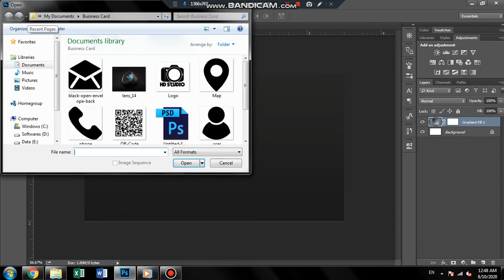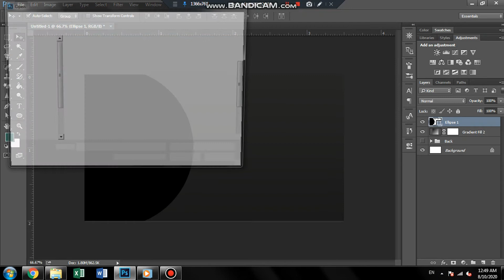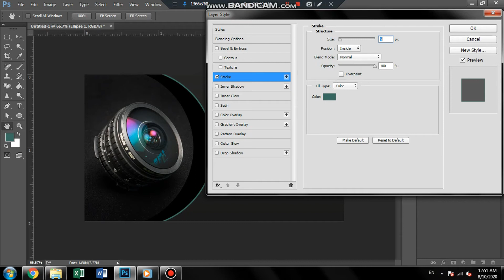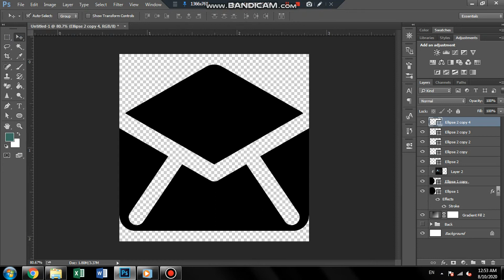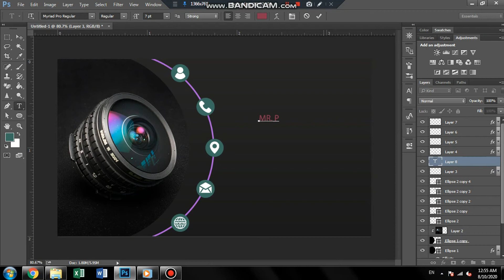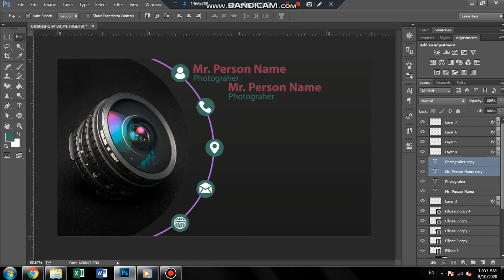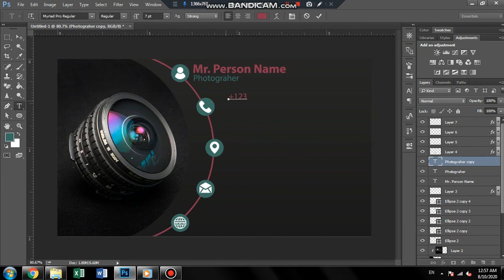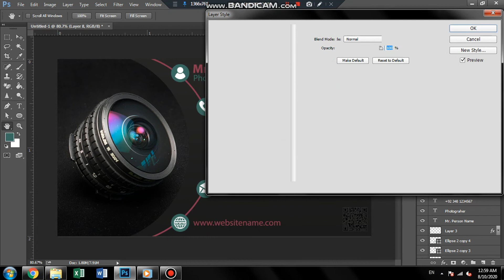Photographer Business Card Design In Adobe Photoshop CC